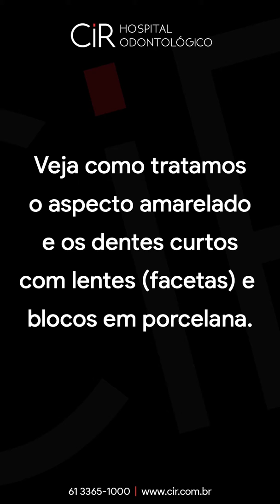#14 Paciente de 31 anos